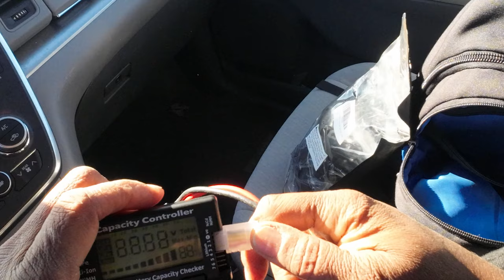DJI Action 2 I KNEW WHERE THIS WAS GOING Traxxas UDR @ Woodhaven Recreation Center